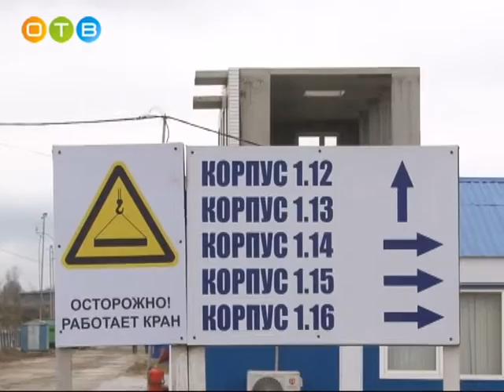Инспекция жилищного комплекса «Одинцово 1»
Территориальный отдел подмосковного Госадмтехнадзора №28 продолжает осенние совместные рейды с Главгосстройнадзором. В ходе проверок ведомства работают по своим направлениям, оказывая, при необходимости друг другу методическую и консультационную помощь. Подобные операции позволяют повысить культуру организации проведения строительных работ и добиться большей эффективности надзорной деятельности. На этот раз инспекторы проверили Жилищный комплекс «Одинцово-1».